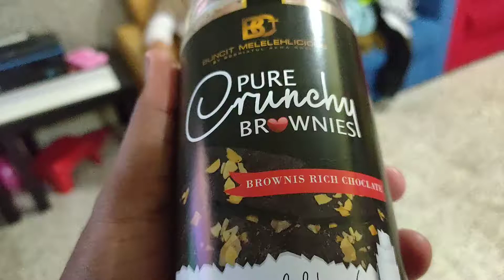REVIEW CRUNCHY BROWNIES | Betul ke sedap